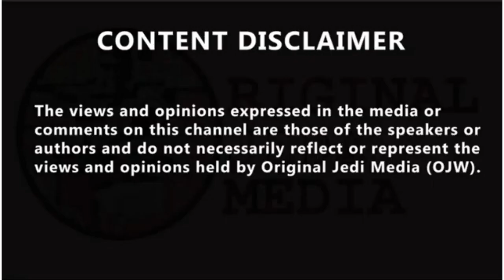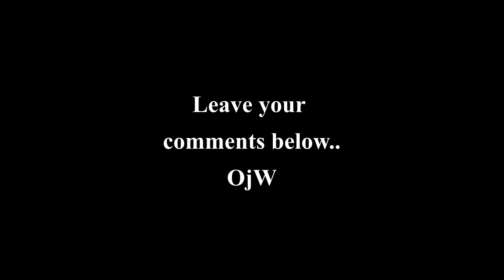Italian caller tells James O'Brien why he's backing England in the Euro 2020 final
Italian caller tells James O'Brien why he's backing England in the Euro 2020 final. This Italian caller tells the moving reason he is supporting England in the Euro 2020 final. The England team gave the nation a night to remember on Wednesday after storming into the Euros 2020 final with a 2-1 win against Denmark. But fans are not just English - an Italian caller is wholeheartedly supporting the team winning in the final against his home country. Caller Cristiano told James, "They wanted to create value out of their position." He thinks the England squad really want to silence the booing when they take the knee - and as manager Gareth Southgate's open letter "still hasn't stopped it", the only way to silence it was "to get all the way to the final. When James suggested that Cristiano will truthfully support Italy, he responded, "No absolutely not, I promise you. [The England team] give me hope, James. People like you, people like them. They give me hope. "I stand by everything that they represent. I really want them to win." James reflected, "[There is a sense that there is something measurably different about this generation of players and this squad, it's just a fact isn't it? They are." "Hope and joy. They really make me joyful and I support them 100%. Not 52-48, 100%." Triumphant fans were celebrating last night's historic win, which has put them through to their first major final in over 50 years. An estimated 25.8 million people watched the match at its peak, up from 20.9 million for the quarter-final game against Ukraine. Footage from Leicester Square showed fans climbing double decker buses, as huge crowds gathered to celebrate the result of the match. The prime minister Boris Johnson tweeted: "Tonight England played their hearts out. What a fantastic performance from Gareth Southgate’s squad. Now to the final. Let’s bring it home."